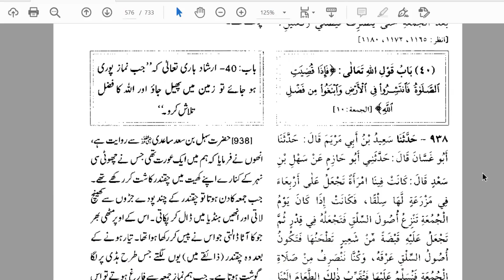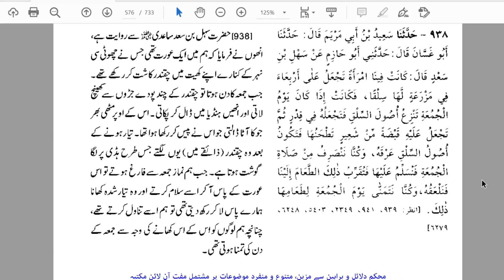Jumy Ki Namaz Main Kitni Rakat Hoti Hain By Farhat Hashmi